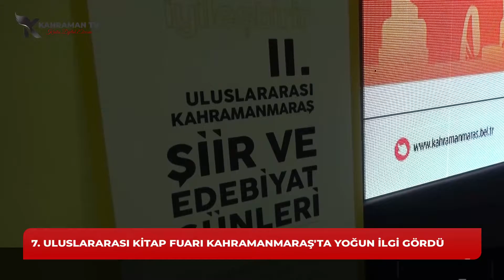ANADOLU'NUN EN BÜYÜĞÜ K.MARAŞ'A AÇILDI